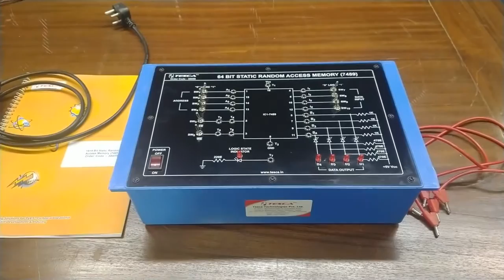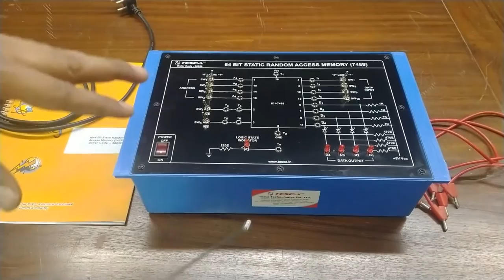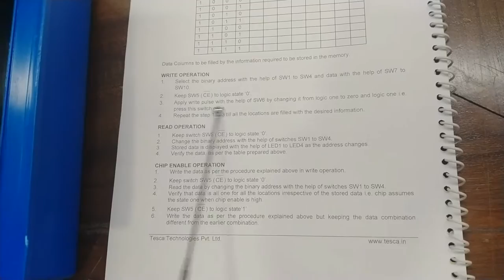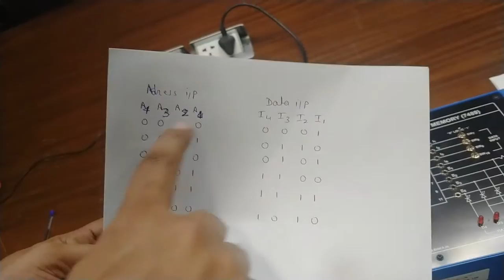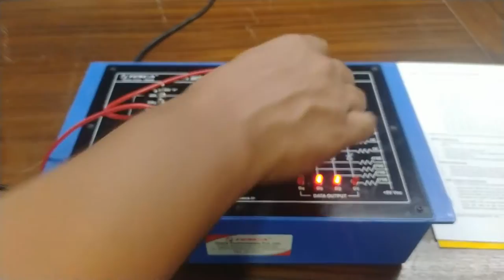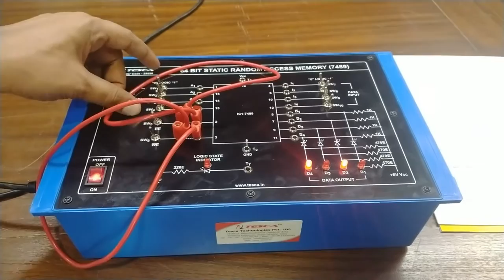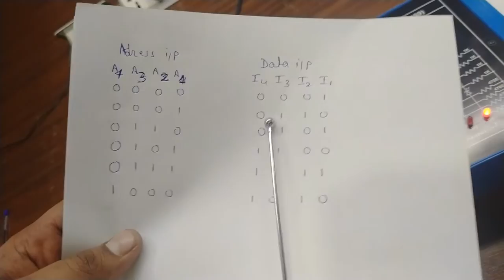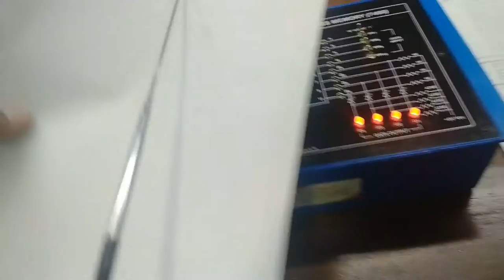16 x 4 Bit Static RandomAccess Memory (7489) - Tesca 38656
16 x 4 Bit Static_Random Access Memory (7489) - Tesca 38656

In this Video we Described about 16 x 4 Bit Static Random Access Memory.